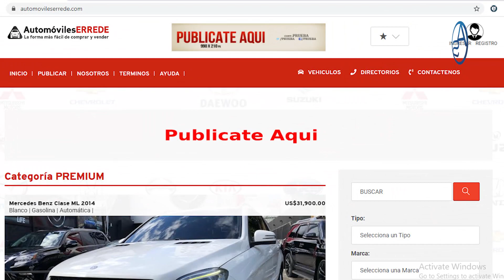El Nuevo Antojo De Hipólito Mejía: Tener Su Propio Jefe De La Policía! ¿Se Lo Dará Luis Abinader?!!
Francisco Dominguez Brito al parecer acorraló a Danilo Medina... o al menos eso parece! Hipólito reconoce que hay problemas con la inseguridad ciudadana pero al mismo tiempo con su comentario pudo agrabar las cosas!